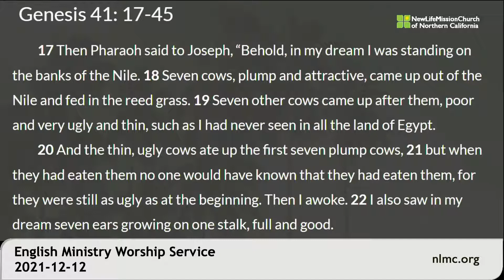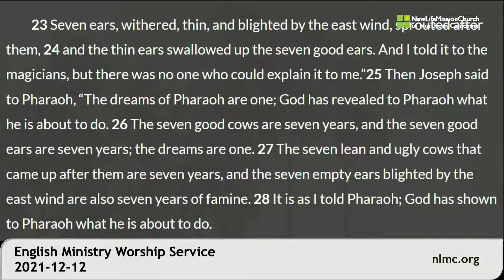EM Service - 2021.12.12 - Pastor Kenneth Noh - "Pharaoh's Dream" Genesis 41:17-32